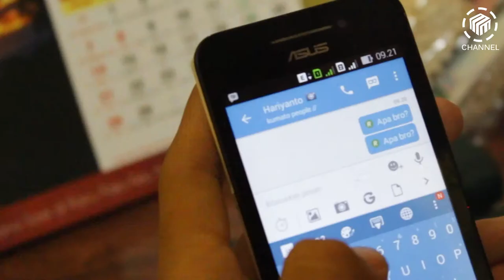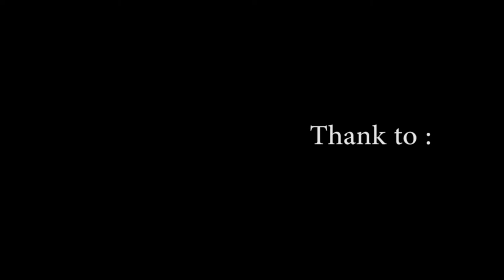Intuisi - Film Dokumenter by Hariyanto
Rotoscopingnya kurang sempurna, tetapi idenya cukup kreatif. Good Job Hariyanto